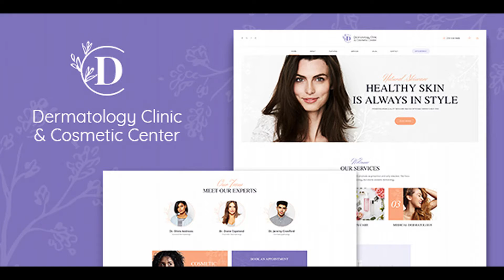D&C | Dermatology Clinic & Cosmetology Center | Themeforest Website Templates and Themes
CURRENT VERSION 1.0 (see Change log at the bottom of this page) If you’re searching for a new WordPress theme that would match your projects in the field of health and beauty industry, like dermatology clinic, cosmetology, hairstyling, spa, massage and beauty care, our new theme is a perfect option for you. The theme is extremely versatile, designed in calm shades and colors, having dozens of pre-defined layouts in its stock, to display your services, portfolios, and even to establish an online store (since WooCommerce is fully supported). To help you get your website looking just the way you want, the theme offers full compatibility with the most popular page-builder. Our theme is compatible with a series of premium plugins, like Visual Composer, Slider Revolution, Essential Grid that makes the look of your website cool and fresh. The theme supports MailChimp plugin, to allow your users receive newsletters from you, Instagram Feed, and the powerful ThemeREX Addons that will significantly expand your website’s functionality. Key Features Professional design One-Click demo install Modern, Flexible, Customizable WordPress 4.0+ Tested and Approved Built with HTML5 and CSS3 code Cross-Browser Compatibility: FireFox, Safari, Chrome, IE9+ Slider Revolution & Swiper Slider included Retina Images Support User menu and Main menu support Interactive Ajax Search Flexible Colors & Typography Layout Features: 100% Responsive & Mobile-friendly Boxed and Fullwidth page layouts Visual Composer support – modify any page content easily Customize Header and Footer Layouts in Visual Composer Front Page Builder (create home pages in WP Customizer) Advanced Blog Settings: Multiple Blog Styles Flexible Layout Options 20+ Post Animations Customizable Blog Feed (choose from post types or categories) Post views, likes and sharing buttons Related Posts Section Powerful Theme Framework: Setting Inheritance and Override System 750+ Customizer Options Custom Post Types Custom Widget Sets Custom Shortcodes Custom Theme Options Panel Optimized for best performance ...and many more! Plugins Compatibility: Revolution Slider Visual Composer MailChimp for WP Essential Grid Contact Form 7 Instagram Feed WooCommerce TRX Addons Fontello & Image Icons Google Fonts Professional Support Detailed Documentation Regular Updates And many more Clipart Jorgen Grotdal – a wonderful graphic artist! Images used in live preview are not included in the template. Change log 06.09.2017 Version 1.0 – Release

download D&C | Dermatology Clinic & Cosmetology Center | Themeforest Website Templates and Themes